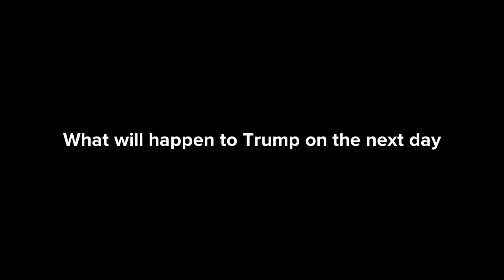President School S1 EP1 Trump’s First Day of School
This was Trump’s first day of school, he also made some friends like Mike Pence, Kim Jong Un, Vladimir Putin, Hassan Rouhani and Emmanuel Macron

             (CHARACTERS)

                Period 1: Bounnhang Vorachith 🇱🇦
                Period 2: Emmerson Mnangagwa 🇿🇼
                Period 3: James Madison 4th President
                Period 4: Zoran Milanović 🇭🇷
                Period 5: Thomas Jefferson 3rd Pres.
                Period 6: John Quincy Adams 6th Pres.
                Period 7: George Washington 1st Pres.
                Period 8: Abraham Lincoln 16th Pres.